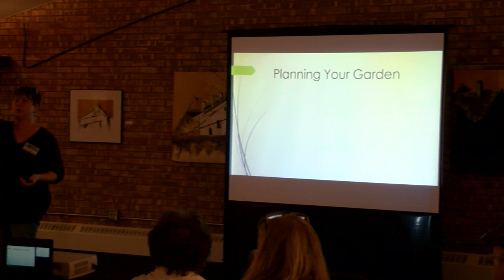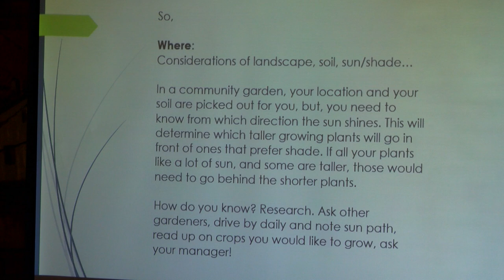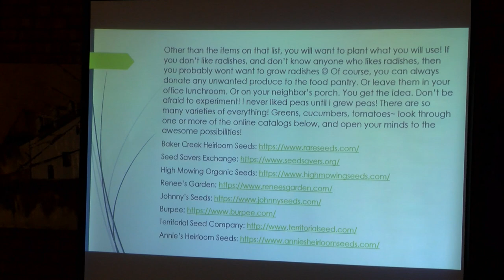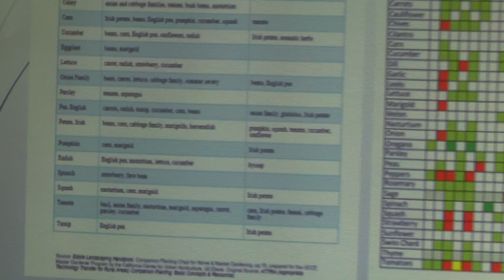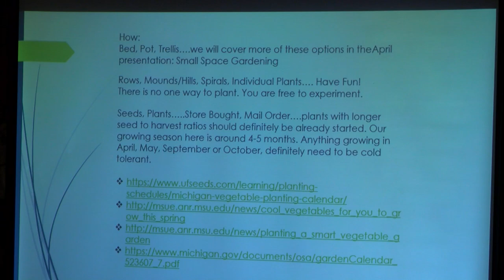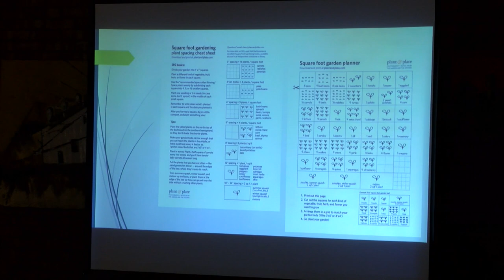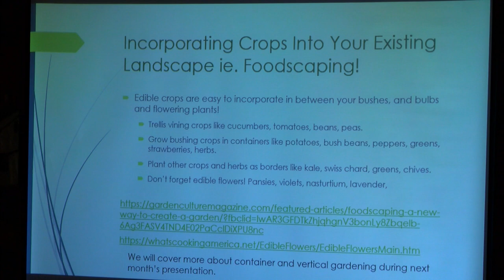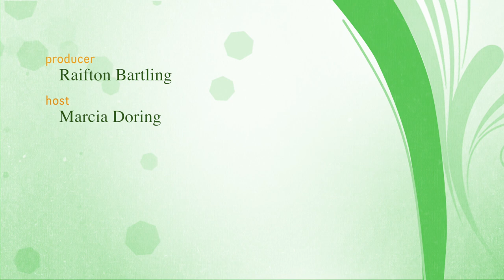Master Gardening | Planning Your Garden With A Focus On Food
Welcome to the MCTV Community Voices YouTube channel. This episode of Master Gardening is produced by Raif Bartling.

Check out MCTV's website at:
CityofMidlandMI.gov